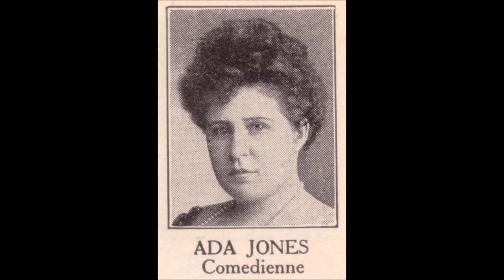Ada Jones - Put Your Around Me, Honey (c.1911).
(Written by   Junie McCree - Albert Von Tilzer).
From 1910 Broadway Musical "Madame Sherry"
Recorded 21 October 1919 by  Arthur Collins
              16 November 1910 by  Collins and Harlan
                     3 January 1911 by Collins and Harlan
                   16 January 1911 by "That Girl" Quartet

Issued  ONLY on Edison  Amberol 669 (cylinder)

Ada Jones [vcl solo)  with Chorus and Orchestra